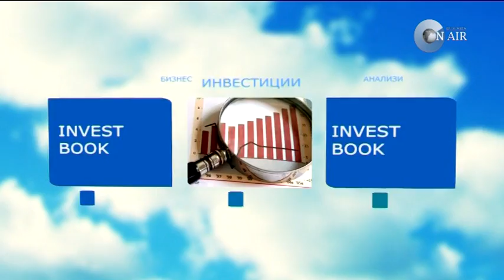д-р Стефан Константинов за здравната система в България, в студиото на Investbook